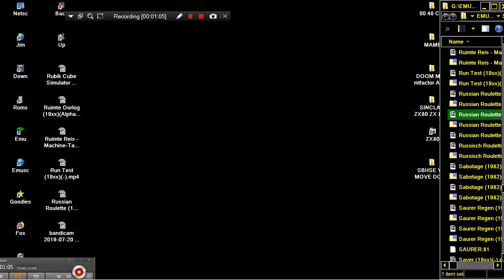Russian Roulette OTHER 1983Sinclair User16k SINCLAIR ZX80 ZX 80 ZX81 ZX 81 Science of Cambridge Ltd